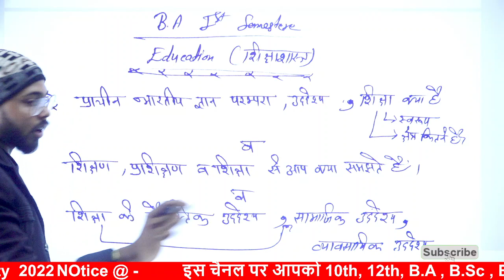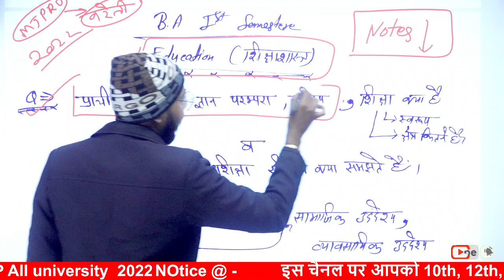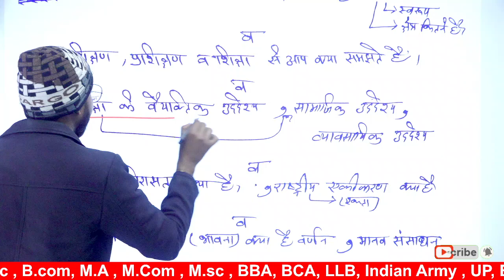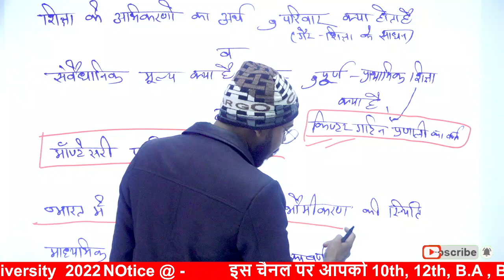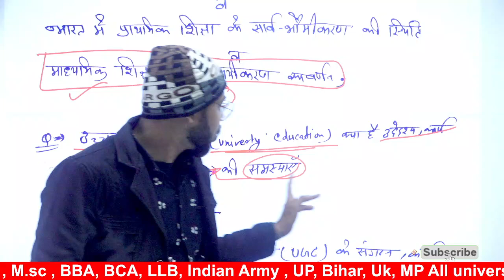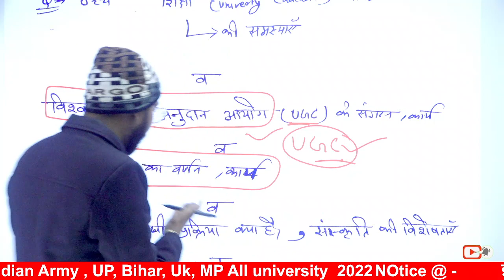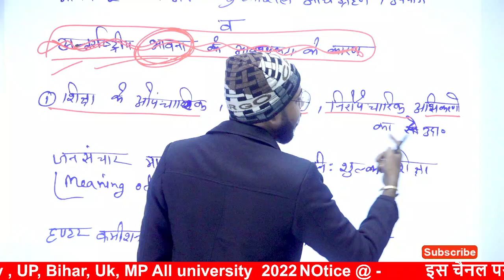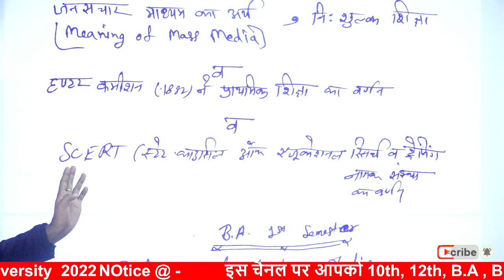BA 1st semester Education | 2022 में आने वाले प्रशन | B.A 1st Semester Education paper 2022